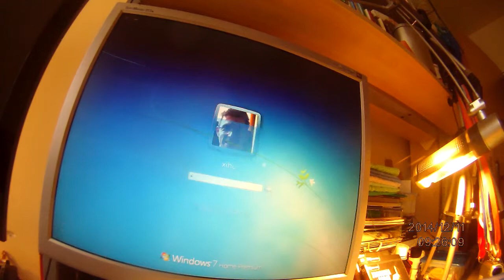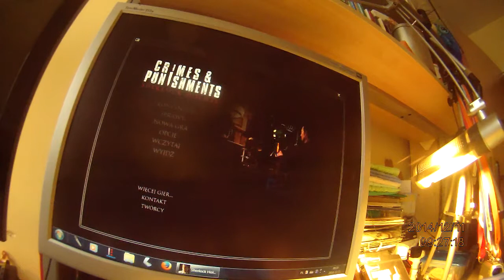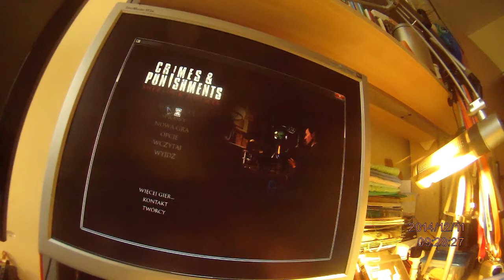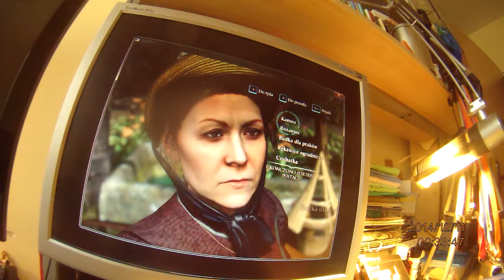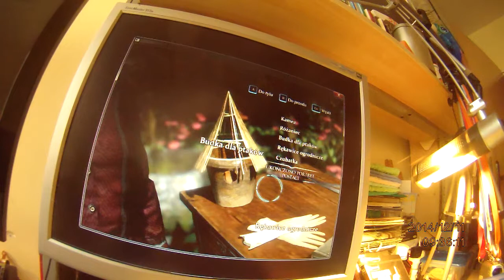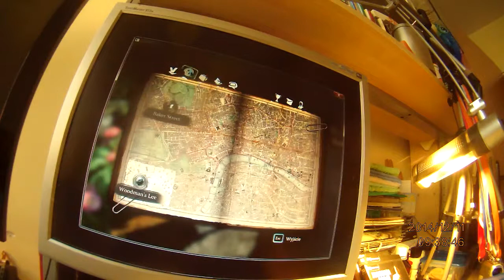Powrót do przeszłości